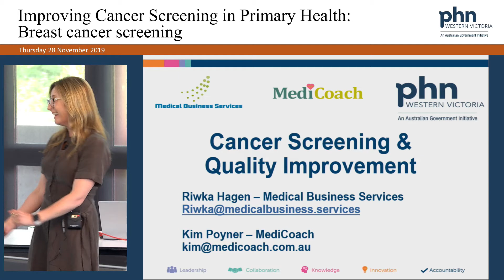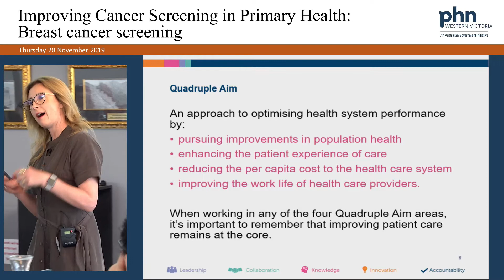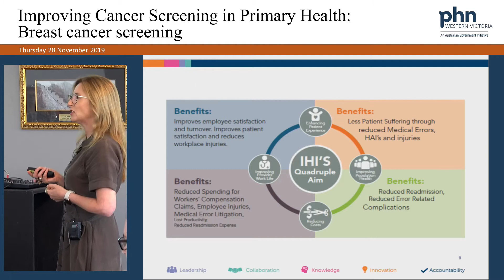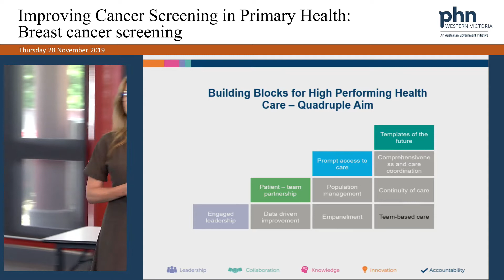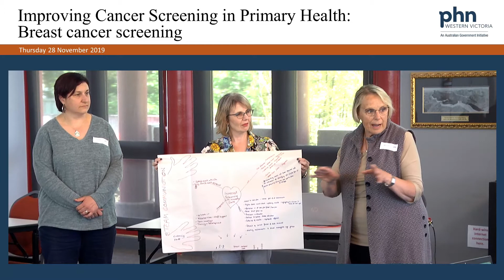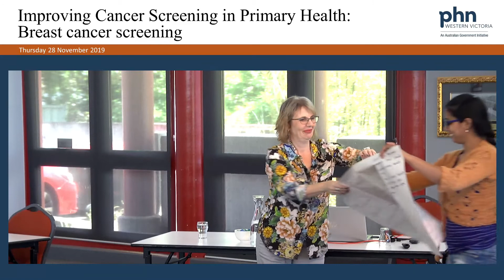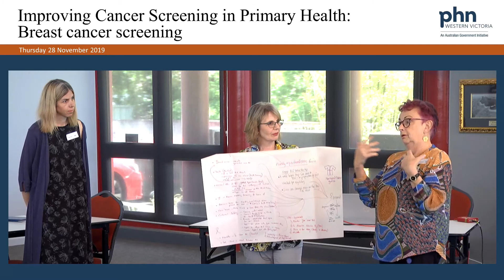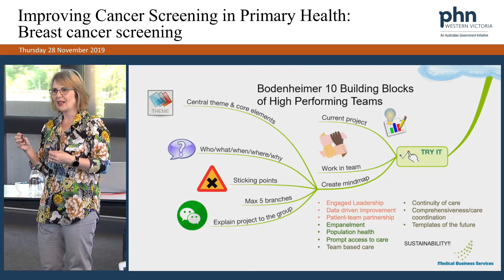Building blocks for high performing teams - The Elements and Mind Map your Clinic